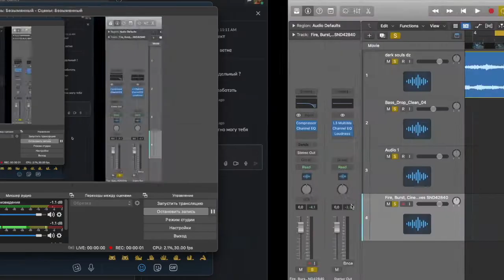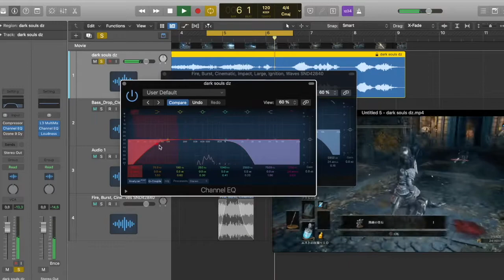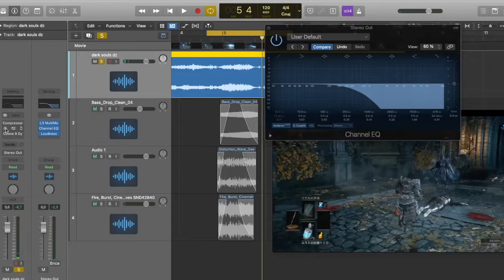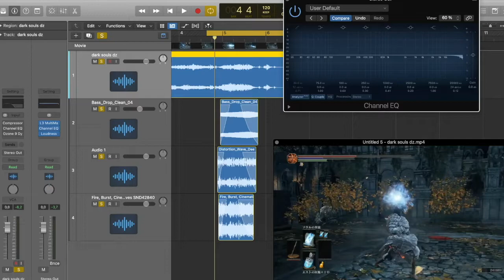Лееринг в саунд дизайне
Важные моменты в конечном результате по плотности звука на выходе. Зачастую достаточно добавить в леееринг парочку конкретных текстур и финальный звук сразу приободрится!
МОЕ АВТОРСКОЕ ОНЛАЙН ОБУЧЕНИЕ ПО "САУНД-ДИЗАЙНУ"
Сотрудничество / Cooperation:
или в телеграм @antonbooster
Уникальный контент на Boosty ^_^
Разборы, уникальные посты, мастер-классы.
Музыкальные проекты:
Discord комьюнити саунд-дизайнеров и людей из мира звука